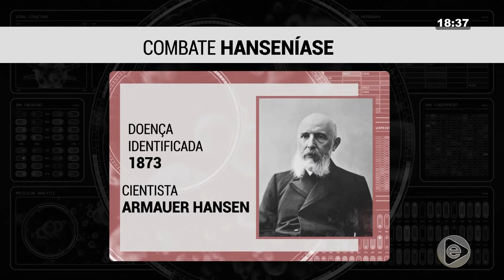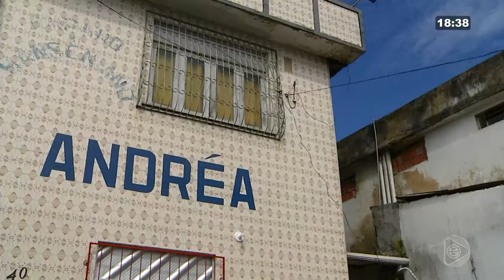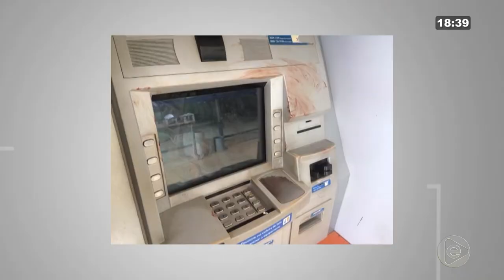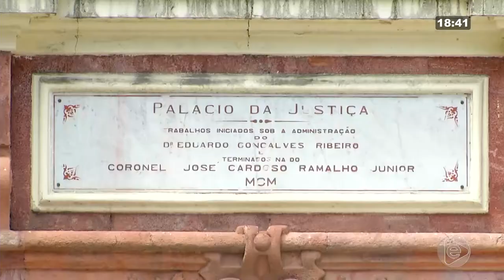Jornal Em Tempo 02 01 2020 3º Bloco